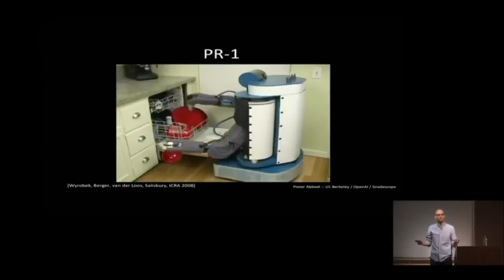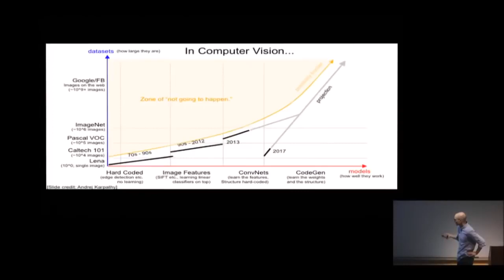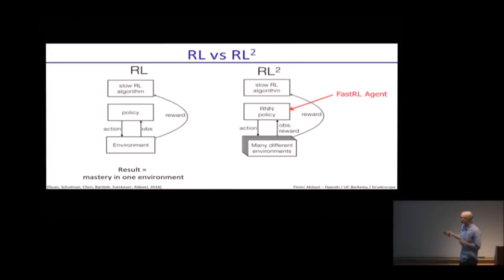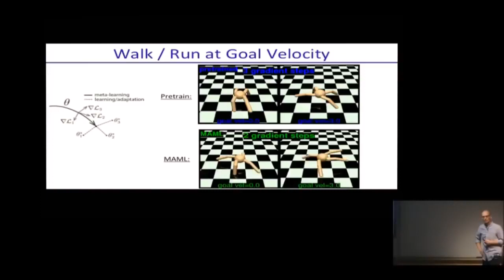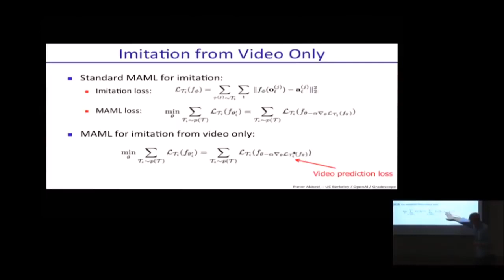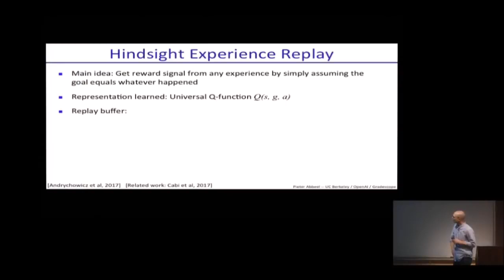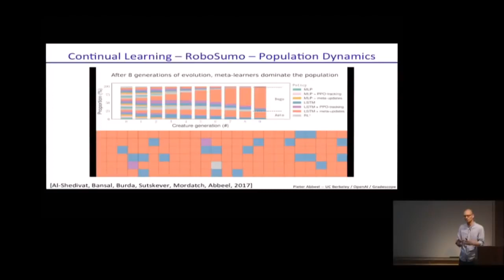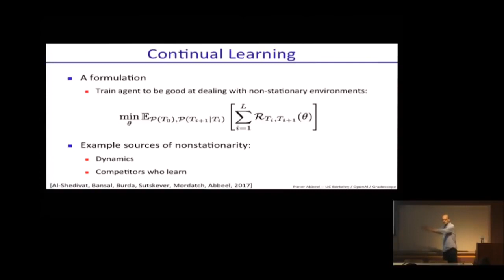193 Deep Learning & Robotics Prof Pieter Abbeel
Science Fiction and Horror films: monsters and aliens, space and time travel, experiments gone wrong, unimagined disasters.